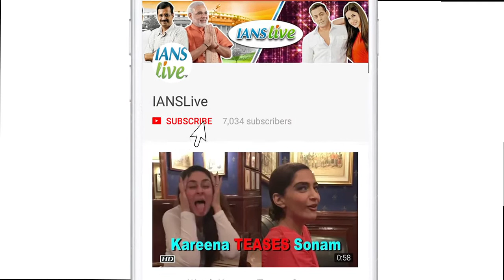Disha in Bikni, Tiger in Six Pack Abs vacationing together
Rumoured couple Disha Patani and Tiger Shroff, who were seen at Sri Lanka’s International Airport just few days back, welcomed the new year by posting their hot pictures on their social media handle. Both the stars have posted their pictures on social media. Recently Tiger posted his shirtless picture in which his well-toned body is the main highlight of the frame. Also, From chilling in a white bikini on a beach to showing off her curves in a black bikini, Disha is killing it in her latest photos. On the work front, Disha Patani and Tiger Shroff are teaming up together with their sizzling chemistry in their upcoming film Baaghi 2. Directed by Ahmed Khan, the film also stars Manoj Bajpayee and Prateik Babbar in pivotal roles. It is scheduled to release on April 27, 2018.